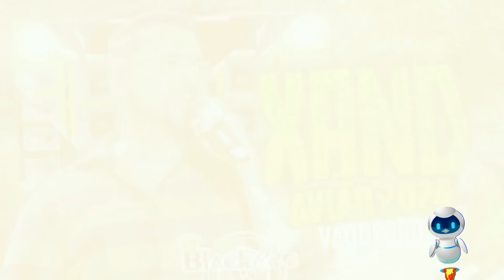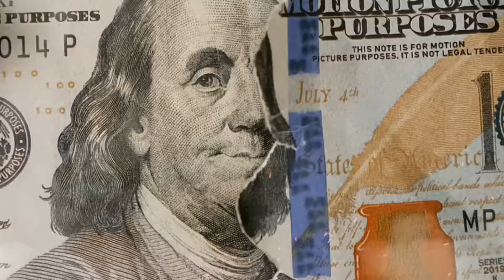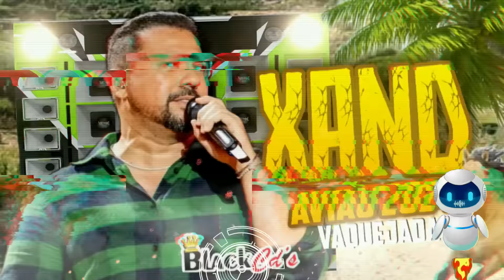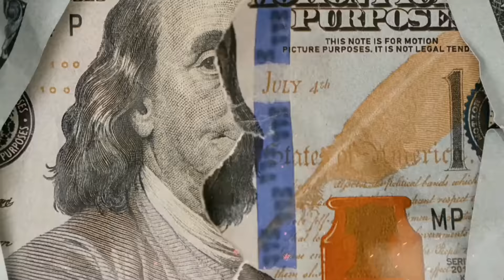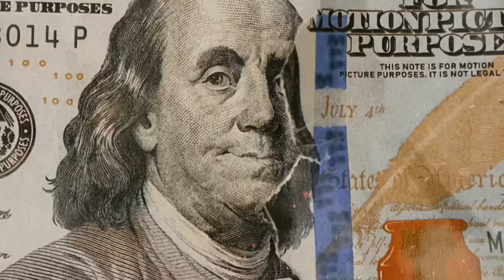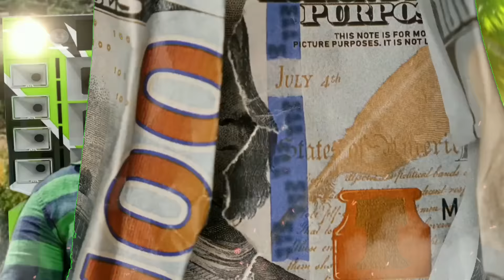FORRO 2024 - XAND AVIÃO JULHO 2024 ALTA QUALIDADE BLACK CDS - PRA TOCAR NO PAREDÃO -BLACK FORROZEIRO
FORRO 2024 - XAND AVIÃO MAIO 2024 ALTA QUALIDADE BLACK CDS - PRA TOCAR NO PAREDÃO -BLACK FORROZEIRO

✔INSTAGRAM➥ black forrozeiro​​​​​  ◀​​​​​
✔FACEBOOK➥  @blackforrozeiro  ◀
✔ YOUTUBE ➥ @blackforrozeiro   ◀

00:01 - increva-se
10:00 - obrigado pelo seu like

VIDEO CRIADO EDITADO E DESENHADO POR ( BLACK FORROZEIRO )

chama na pressão papai ✅🔊